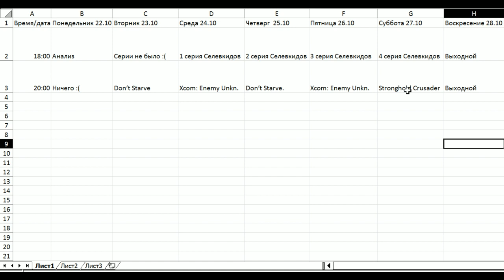Расписание серий и стримов на неделю